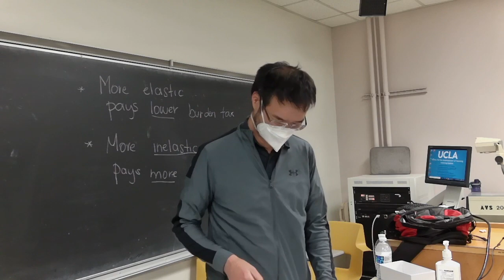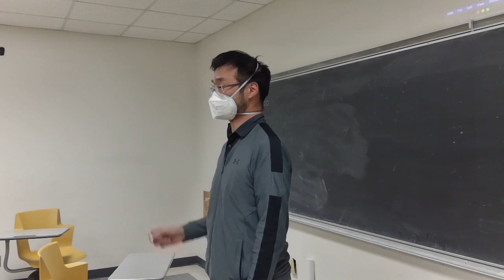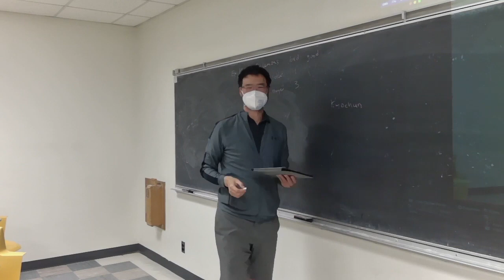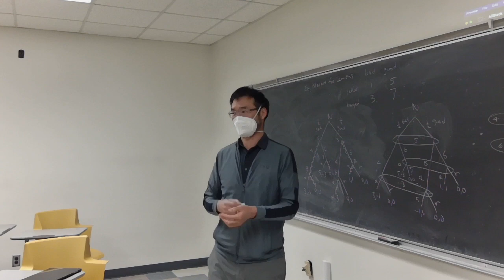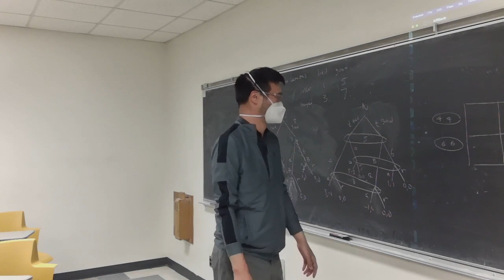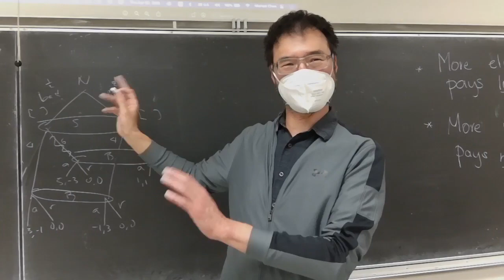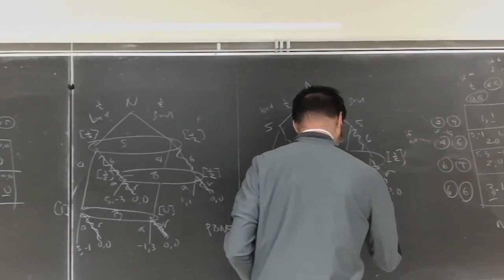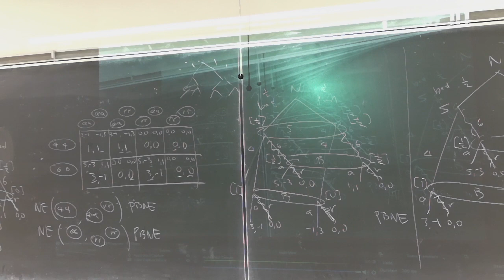PS204B lecture, April 28